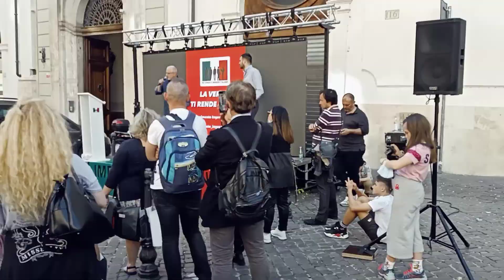9 maggio 2021 parla il dottor Fusillo